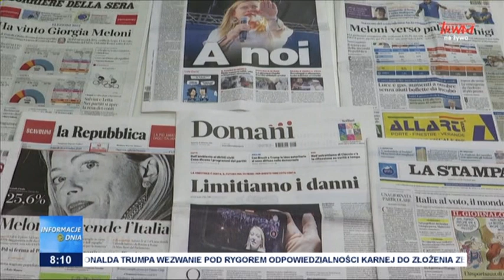Nowy rząd we Włoszech